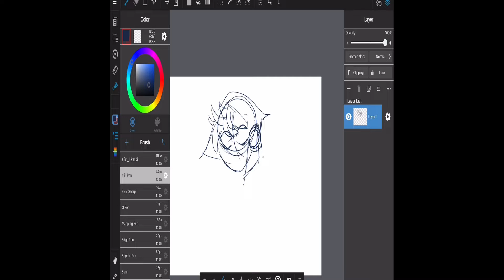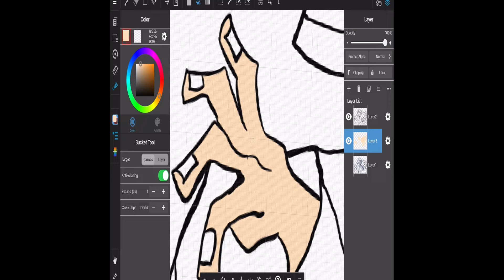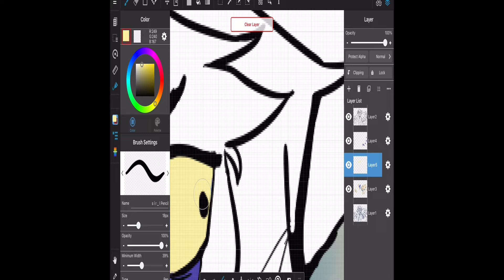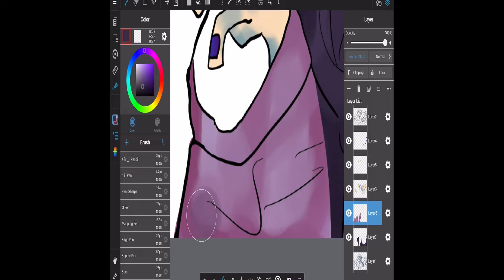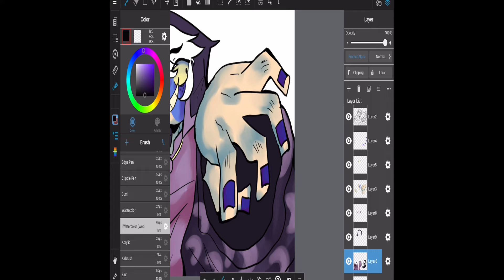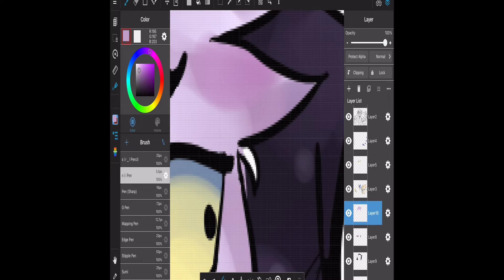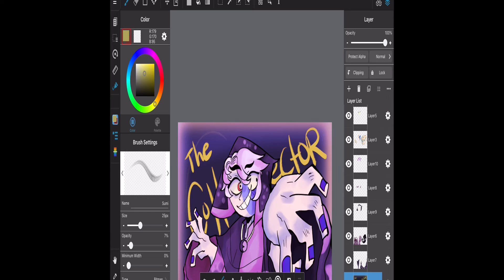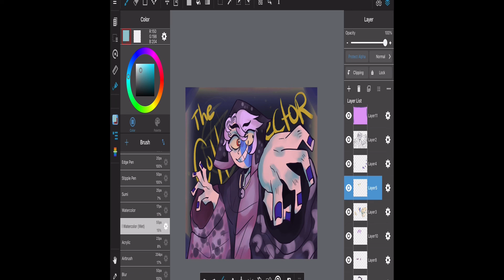The Owl House - The Collector (SPEEDPAINT)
This is my first video and my first speedpaint, thank you for checking it out! Sorry for the weird formatting, the video app I used squished the recording for some odd reason

Songs:

Trap Power - Anton Vlasov

Night Sky - Leonell Casio ft. Julia Mihevc

Fly me to the Moon - Frank Sinatra

Carnival - SoundCarousel

Sounds of Memories - Crusadope 2sonmoa

This Game (No game no Life op) - Konomi Suzuki